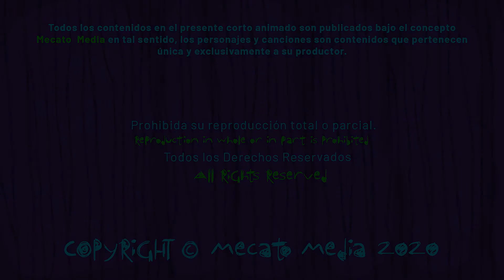Cumpleaños Feliz Lautaro [Mecato Media]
Hola Lautaro!

Hoy es un día especial para ti Lautaro, entre muchos otros!